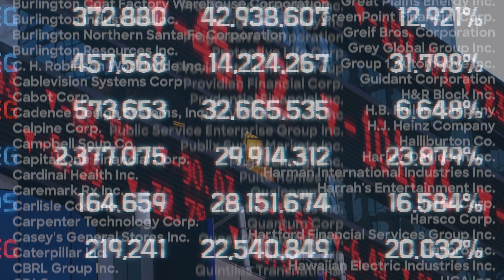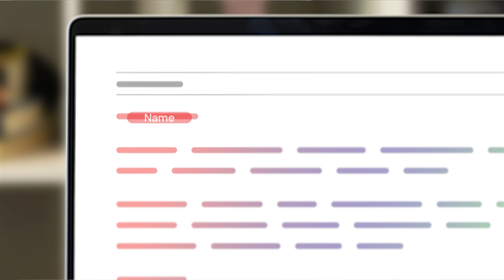How to Use Company Earnings Transcripts for Better Targeted Outreach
Learn how ZoomInfo can help customers use company earning transcripts for targeted outreach.